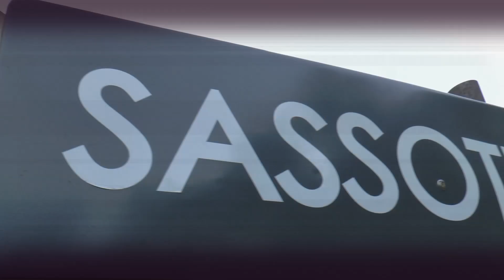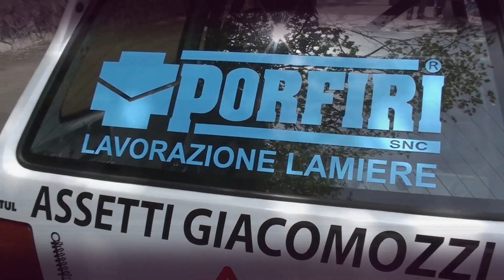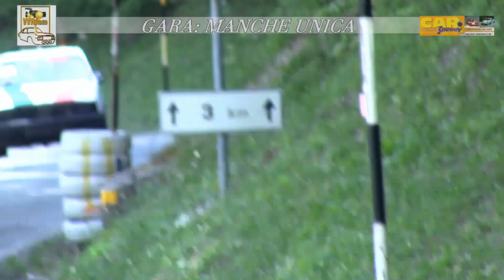Sarnano-Sassotetto 2021 | Manolo Campetti | Fiat Uno Turbo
Ottima gara, a Sarnano, per Manolo Campetti che con la fida Fiat Uno Turbo ha chiuso in seconda posizione di classe.